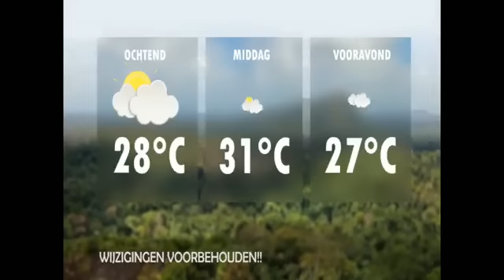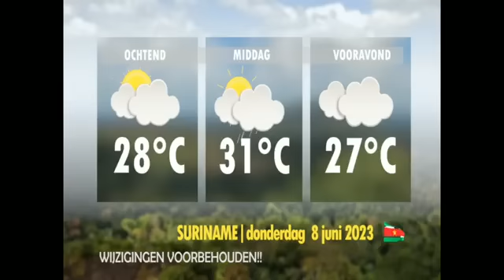De Nieuwe Politiek LIVE • Marcel Oostburg over Resolutie 2018 en Wet Reisdocumenten 2022